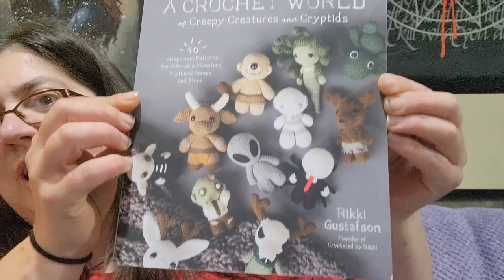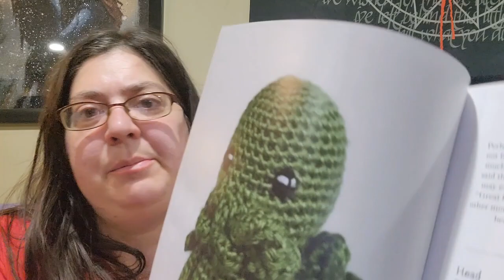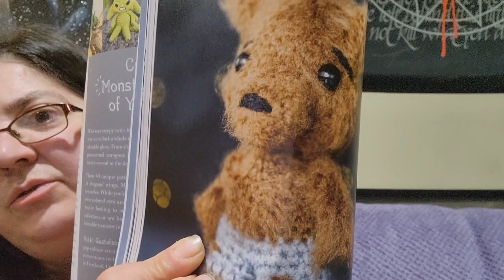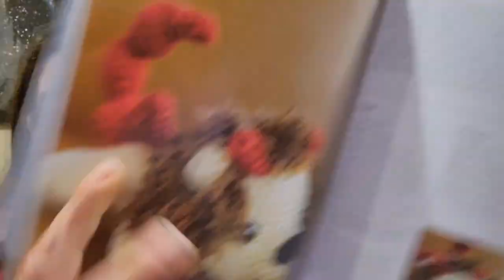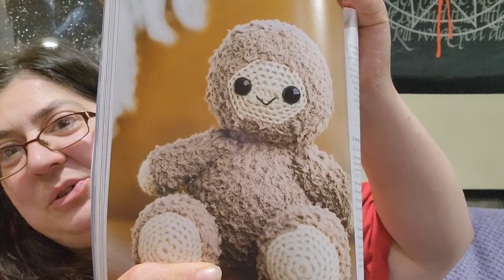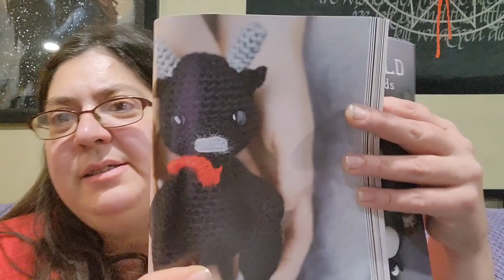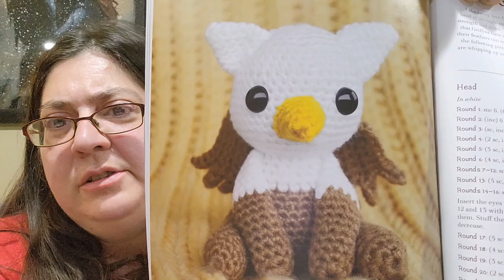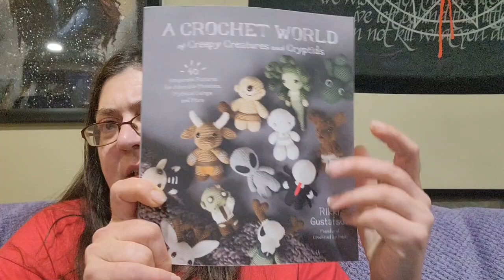A look inside A Crochet World of Creepy Creatures and Cryptids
Thank you soo much @JOSWEBCROCHETfor this wonderful gift! Love you

It is currently way overpriced on amazon, so I found a link from a different company that has it for sale